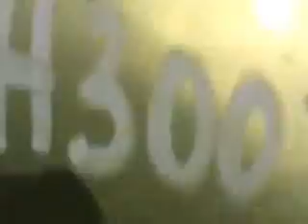SUBASTSAMA PONTIAC, MATIZ PAQ A G2 2006